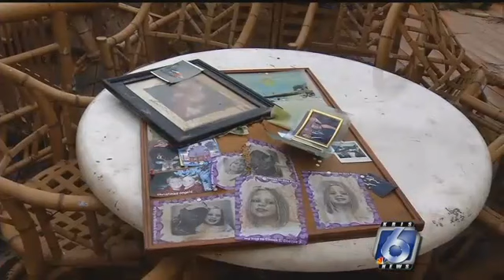Port Aransas resident return for a first look at their homes